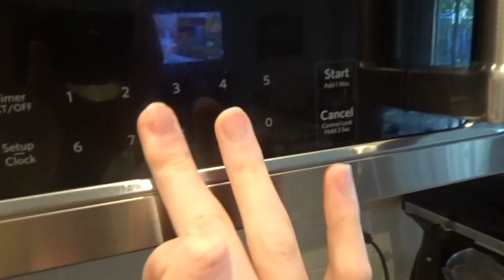Darin Mowed the Lawn for the First Time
This is what 7 weeks of quarantine will do to you.